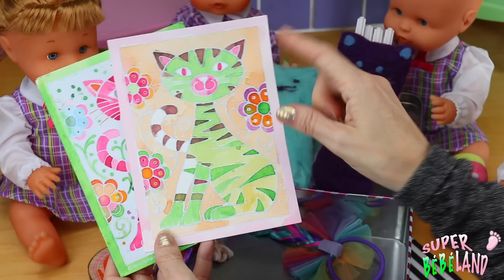🎁 Noa et Noé ouvrent 5 coffrets secrets avec colliers 💍 boucles d’oreilles et bijoux précieux 🎀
SuperBébéLand est l´école des petits soeurs Noa et Noé. Noa et Noé sont 2 poupées adorables Nenuco qui vivent plein d´aventure avec sa mère.

Vous pouvez aimer aussi:
NOA ET NOE: la pauvre NOA est tombée en patinant car sa soeur a mis du SLIME PAR TERRE! BÉBÉ NENUCO